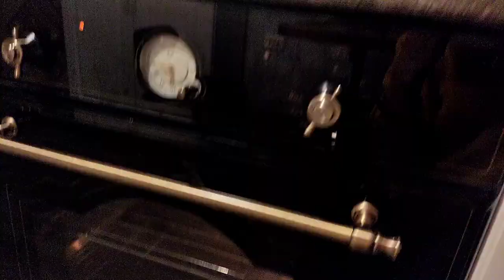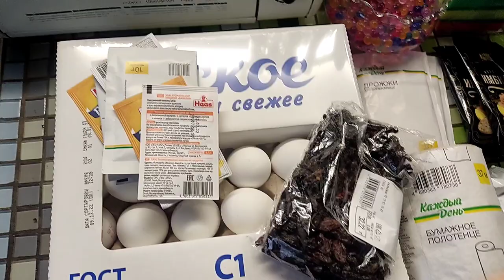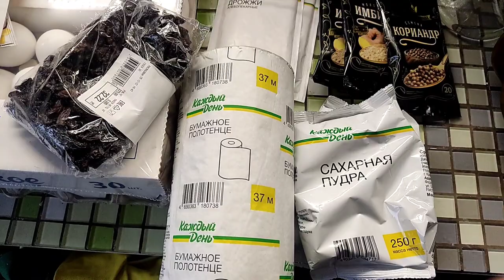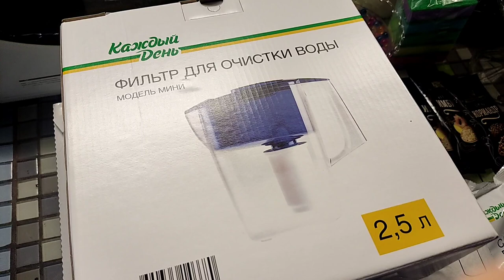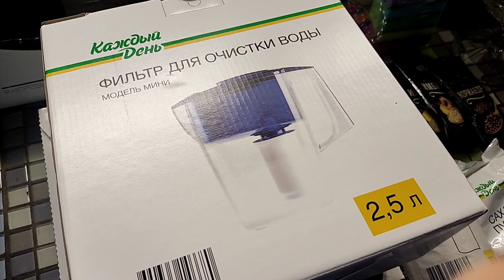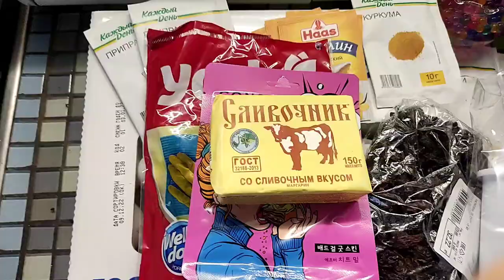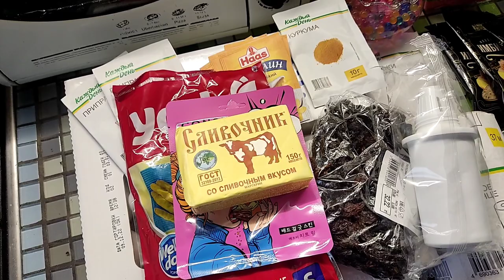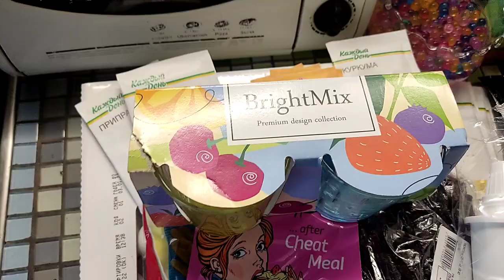VLOGMAS: вечер перед рождеством/мастер класс по выпечке для детей/покупки в Ашан